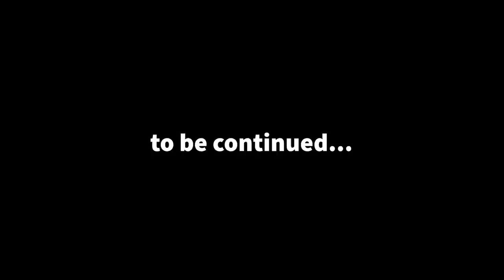Fishing Savannah Jetties - Part 1 of 2 - 5,000 subscriber giveaway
I hit 5,000 subscribers & caught big fish today... God is good!

Want My Fishing Spots? Spots exposed is for you

Send mail to :
Low Country Fishing

Rod/Reel setup used:

Rod: Falcon Coastal XG SWS7MH
Reel: Shimano Stradic FJ3000
Line: Power Pro Braid 10#
Leader: Ande Mono 20#

Lures Commonly Used:
Eye Strike Texas Eye Jig
Eye Strike Trout Eye Jig
Eye Strike Redfish Eye
Zman ChinlockZ
Zman Finesse BulletZ
Zman ShrimpZ
Zman EZ Shrimp
Zman Slim SwimZ
Zman MinnowZ
Zman Diesel MinnowZ
Zman Chatterbait 1/4oz
Paradise Popping cork
Heddon Super Spook Jr.
ProCure “Shrimp” scent 4oz

Other Stuff I use:

Cuda Titanium Scissors
Gruv Big Jig box.
Gruv Hard Bait Box
Gruv Launch Pad
Fish Monkey Gloves
Plano Z-Series Tackle Bag
Plano 3640 Storage Boxes
Fish Lip Gripper
Fishing Pliers
Earth Pak Water Proof Dry Bag 10L
Earth Pak Water Proof Dry Bag 20L
Frabill Rubber Landing Net
Scotty Rod Holders
Shallow Water Anchor Pole
Power Pole Micro Achor
Minn Kota Terrova 80lb 54' shaft trolling motor

What I Film With:

GoPro Hero 6 Black
GoPro Hero 7 Black
GoPro Chest Mount
GoPro Jaws Clamp
GoPro Rechargable Battery
GoPro Mic Adapter
SD Card Samsung 128gb
RODE SmartLav+ Mic
RODE SC3
DJI Mavic Air 2 Drone